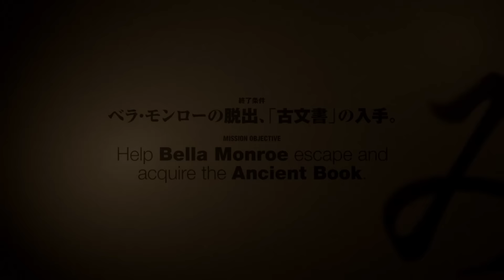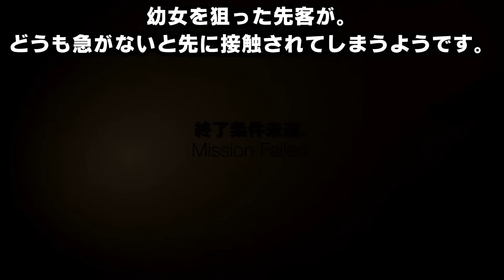#12【SIREN NT】SIREN:New Translation 癒され実況プレイ【犀賀省悟×ベラの脱出大作戦】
■Amazonページ：
呪いの廃村がパワーアップして帰ってきた――。2008年、好評を博したジャパンダークサイドモダンホラーの初代「SIREN」が、新たな解釈にて「New Translation（新訳）」として復活を遂げた。様々な変更が加えられ外国人キャラも多数追加になり、新たな羽生蛇村がそこには待ち受ける。登場人物たちはこの村の謎を解き、そして脱出することが出来るのか・・・！？